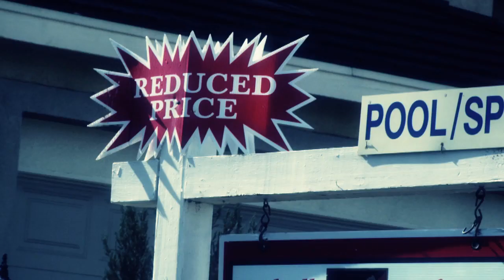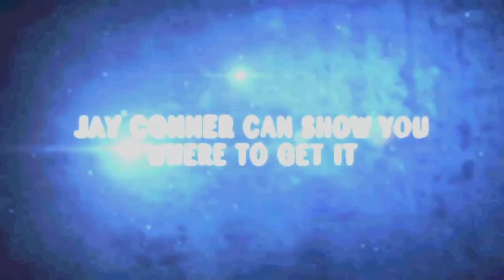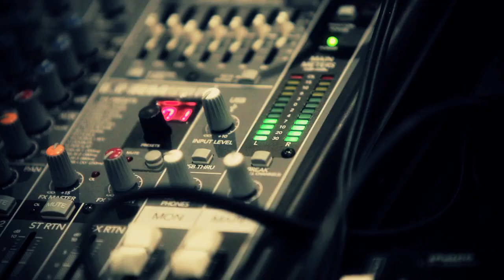Real Estate Investing With Private Money - Meet Jay Conner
In this video, Jay Conner shares the best networking opportunities for you to raise the cash you need to close your real estate deal.